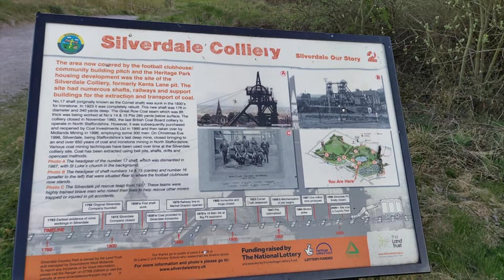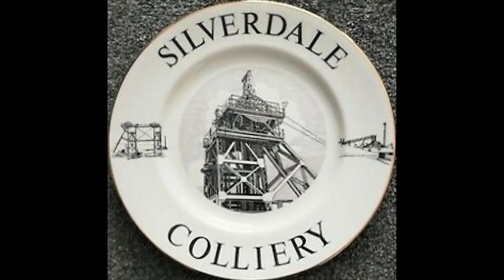Tribute To Silverdale Colliery And Its Proud Coal Miners.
Subscribe to my youtube channel for 220+ coal mine tributes and counting.The earliest evidence of mine workings in the Silverdale area was the finding of fossils in the coal shale’s by Sir Robert Eggerton in 1763. The Silverdale Company was formed on the 6th April 1792 to exploit both the Silverdale and Leycett Areas. Ironstone was worked and supplied to Ralph Sneyd's Ironworks at Knutton Heath. Coal was wound at Silverdale as early as 1830 to provide fuel for the Silverdale Ironworks which was about 300 yards North West of the present coal drawing shaft. The main coal drawing shaft, No.17, originally called the Comet shaft was sunk for the production of ironstone in the mid 1870's and was deepened for coal production in 1923. Winding operations were originally by water tank and basket method, using a hemp winding rope and an iron chain tail rope. Later i n the 19th century the gin ring method was in operation using horses.
The single cage tandem system was also used which is still in evidence at No. 14 and 15's upcast shafts. No. 16 shaft was constructed as a furnace ventilation and pumping shaft and was never used to transport men or coal. Consequently, the small cage installed would only be used for inspection purposes, with the furnace situated at the bottom of this shaft. Two engines were used in this shaft, one of which was built by John Warner of Hanley in the 1920's which had three drums and was believed to have been used for both surface and underground haulage systems together with coring the water pipes. The cage in the No. 16 shaft was very small as previously stated and the engine used to wind it was made from the cylinders and motion of a colliery shunting locomotive, possibly Manning Wardle 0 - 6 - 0 `Silverdale' under the direction of the noted Silverdale Colliery Engineer G.T. Minshall around 1860. A building close to the 16'shaft Winding Engine House was said to have housed a beam engine, but I have never been able to determine this either by recollection of old miners nor by documentation. The 4 shafts collectively were also known by the name of Kent’s Lane Colliery.
The Colliery was owned by the Butterley Company of Derbyshire, which is still in existence on 1996.
 The Railway which was completed in 1850 was known as the Silverdale and Newcastle under Lyme Railway, the first standard gauge railway in North Staffordshire. The Company prospered under both Stanier and his son, who took the name Stanier-Broade and eventually went into partnership with Robert Heath. Ralph Sneyd died in July 1870 and thereafter the fortunes of the Company declined. The Company was leased to the Butterley Company in the 1880's who ran it until the lease was terminated in January 1901. With the departure of the Butterley Company, the Ironworks, Forges and Mills closed and a new Company, Silverdale Colliery Company Ltd., was formed to work the remaining coal mines, with limited success until the next takeover in 1918. Agreement was entered into between Col. Ralph Sneyd and the Shelton Iron & Steel Company who leased the mineral estate and purchased the Property of the Silverdale Company..
However the fortunes of the Colliery really took off by the successful introduction of the Shearer loader in the early 1960's and output more than doubled over the next 20 years. In the 1970's a Surface Drift was driven at a gradient of 1 in 4 to connect with the existing working level in order to avoid congestion at the shaft. Following the boring which proved the existence of the new coalfield to the south, this drift was extended with a further 2 being driven at the same gradient to end at a point some 2500 yards from the surface where a new pit bottom was constructed in the vicinity of the Keele Motorway Service Station. In effect a new Colliery was constructed on the site of the existing Silverdale Colliery which obviated the need for a planning enquiry. The success was maintained and the Colliery continued to produce high levels of output throughout the 1980's and early 1990's. Surplus methane was disposed of via the gas grid. This was not to last, however, as British Coal decided to close the Colliery and the last coal, under their ownership was drawn in December 1993. Silverdale was therefore the last deep mine to operate in North Staffordshire. This however was not the end of the Colliery, because in 1994, Coal Investments leased the Colliery from British Coal and production recommenced later that year. At the time of writing, Coal Investments is in Administration, but the Colliery is continuing to produce high output of around 20,000 tonnes per week and there is every hope that it will continue. It subsequently closed on the 31st December 1998